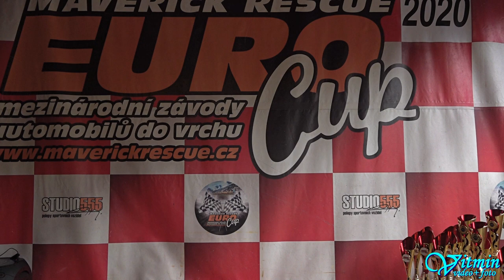BMW 130i - Michal Žáček - 3.Vírské serpentiny 2020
Michal Žáček si za deštivého počasí dojel v obou dvou víkendových závodech se svým vozem BMW 130i  pro vítězství v Junior Trophy a ve své třídě E1+2000/2WD skončil po oba dva dny na 3.Vírských serpentinách roku 2020 na druhém místě.